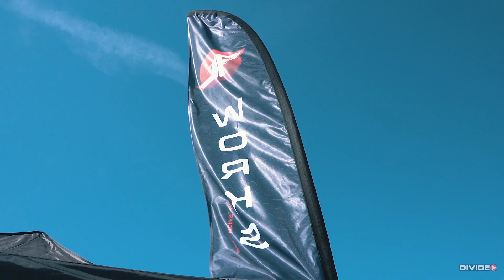Kanalovics Gábor - SEBESSÉG FESZTIVÁL 2024 | Divideo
KANA SHORTS A SEBESSÉG FESZTIVÁLRÓL🎥🔥
Kanalovics Gábor és csapata rajthoz állt a Drift Kings International Series és a DRIFTED.HU első versenyén a SEBESSÉG FESZTIVÁLON💪
A magyar PRO kvalifikáción a 9-ik helyet csípte el, így a TOP16-ban Druzsin Mátyással került össze, aki technikai probléma miatt feladni kényszerült a versenyt, így KANA máris a TOP8-ban találta magát PISKOLTY KEVIN ellen💣 Egy izgalmas csata után viszont KEVIN juthatott a TOP4-be👏
A DRIFT KINGS kvalifikáción pedig a 14-ik helyen végzett, így a TOP32-ben Francesco Giori-val került össze, aki technikai probléma miatt nem tudott rajthoz állni, így a TOP16-ban Donatas Macpreiksas-al csatázhatott, és egy szoros csata után ő jutott tovább a TOP16-ba👏